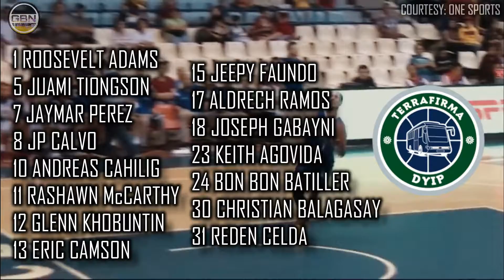Terra Firma Dyip Official roster!